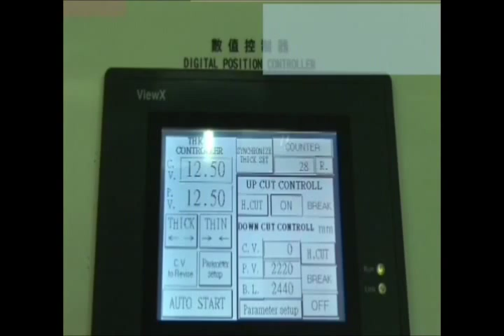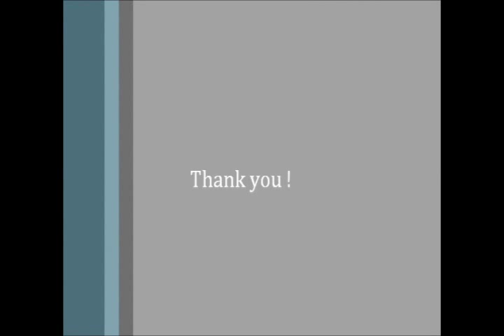Double Side Hot Roll Laminating Line with UF glue system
Since its establishment in 1978, WANG TAI has concentrated on the field of whole plant supplies for secondary processing of plain wooden boards into decorative paper / PVC laminated boards and polyester coated boards. Right from the beginning, the company was already positively involved in developing overseas markets ,besides supplying to the domestic industries.
     After more than two decades of aggressive efforts, the company's products can be found successfully installed in almost all parts of the world .During these years, feedback from satisfied users had helped us to constantly make further design and service improvements, thus gaining for us a very good reputation especially in South-east Asia, Australia, Korea, Nigeria, Japan and the Middle-east.